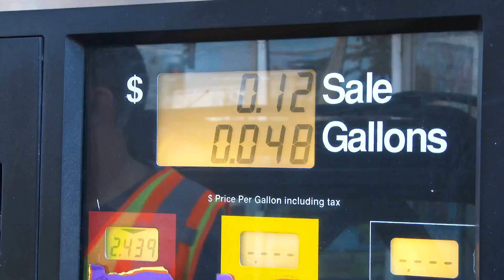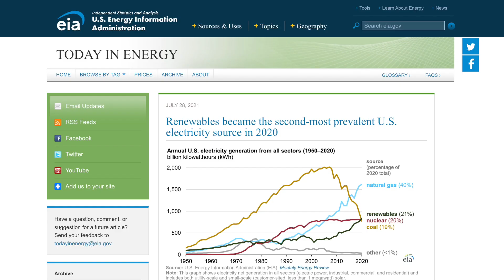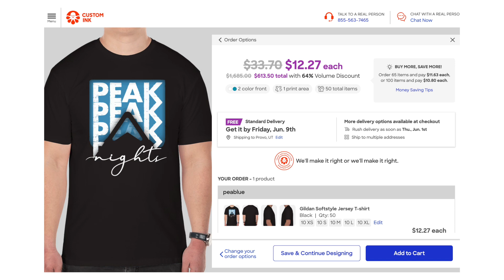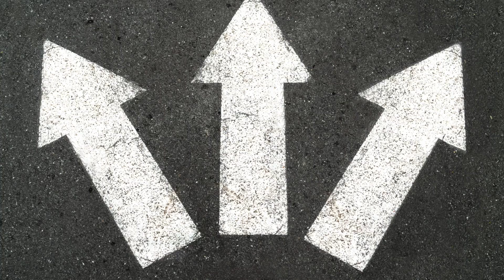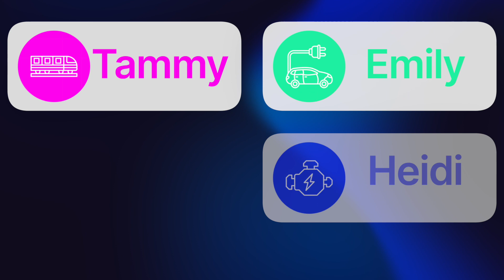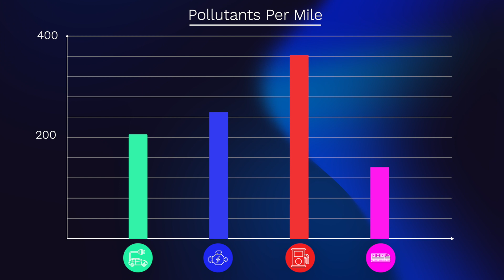Are Electric Cars Good For The Environment?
Welcome to a deep dive into one of the most contentious topics of the 21st century: Electric Vehicles (EVs). Are they truly a solution for a greener future or just a well-marketed misconception? In this video, we leave no stone unturned.

Twenty-five years ago, electric cars were simply unable to compete with their gas-guzzling counterparts. However, with technological advancements and brands like Tesla and Ford leading the charge, EVs are now giving traditional vehicles a run for their money in both performance and price. But does their ascension on the automotive stage translate to a win for the environment? Let's find out together.

The discussion in this video covers both the pros and cons of electric vehicles. You'll learn about their zero-emission benefits, the boost in air quality, and the quiet, peaceful ride they offer. We also delve into the contentious arguments against EVs, tackling topics like resource-intensive battery production and disposal, habitat destruction due to mining, and the overall carbon footprint.

We've even thrown in a hypothetical example featuring our four friends: Train Tammy, EV Emily, Hybrid Heidi, and Gas Gus to demonstrate the environmental impacts based on different modes of transport.

Jump to:
0:00 Introduction
1:22 Pros of Electric Cars
3:56 Cons of Electric Cars
5:39  Hypothetical Example: Train Tammy vs EV Emily vs Hybrid Heidi vs Gas Gus

Whether you're a fan or a skeptic of electric vehicles, or simply someone exploring options for a new car, this video is for you. Get the facts, weigh the options, and let's navigate the future of transportation together.

Stay informed, make responsible decisions, and always drive towards a greener future.